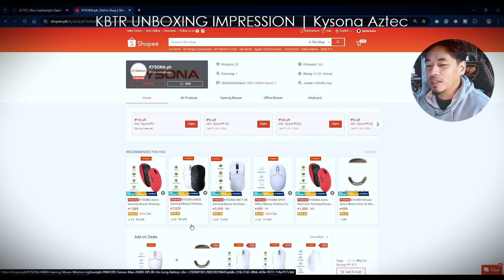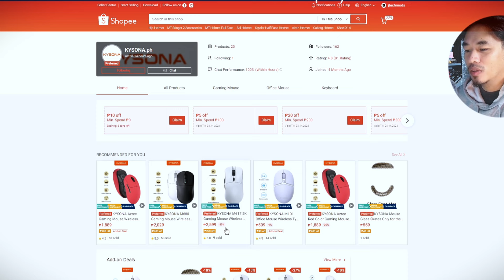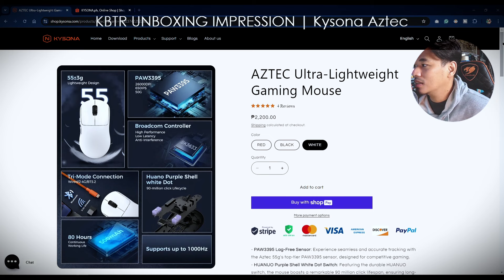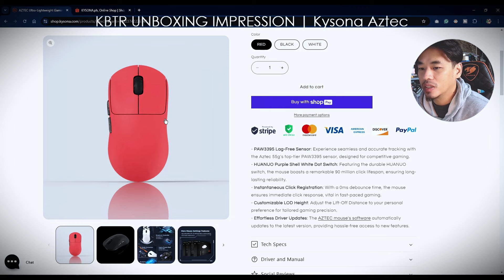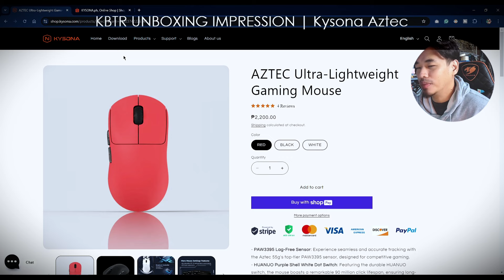Mas maganda kaysa sa Attack Shark? | Kysona Aztec Unboxing and First Impression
Chapters:
00:00 - Intro
01:26 - Unboxing
03:11 - First Look
05:19 - Shape and Gripstyle
06:26 - Glide Test and Mouse Check
10:04 - Specs and Features
12:10 - Conclusion

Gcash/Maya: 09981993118